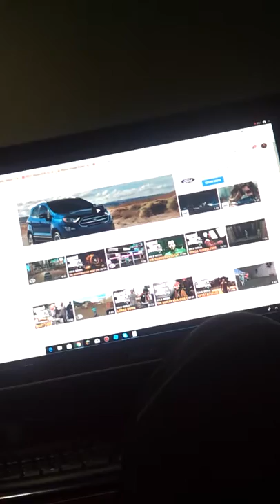Vlog: Feel better now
Man thank goodness I'm in normal health again. I also want to thank my true friends that are with me when I came back for school. They trust me and sit nearby me, I respect that. Thank you.